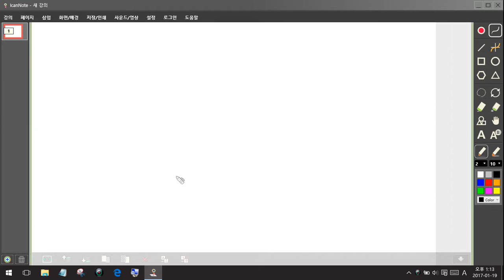개념유형 미적분1 p63 22 극한응용 모의고사